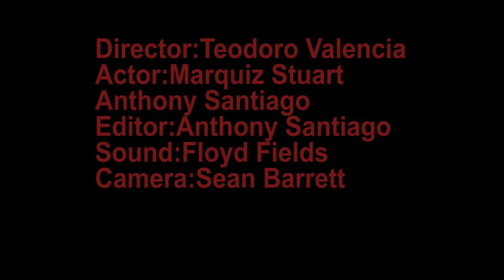Magically Gone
When you bully you WILL disappear